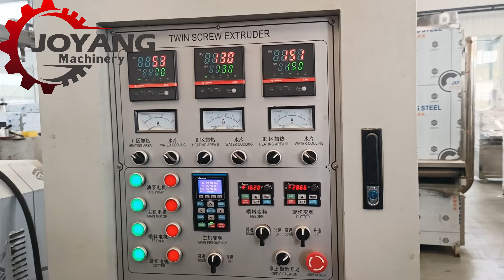Pet food production line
This Kibble pet food processing line can produce different shapes of dog and cat dry food based on different raw materials, like grain(flour), meat powder, fish meal, meat, bone, etc.

Andy Ren
Shandong Joyang Machinery CO., Ltd.